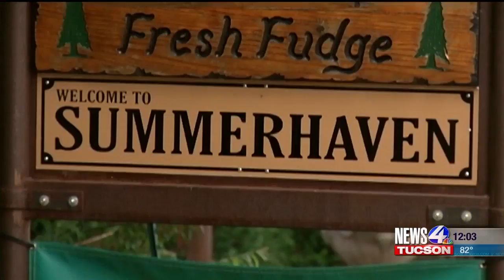County to study Mt. Lemmon congestion